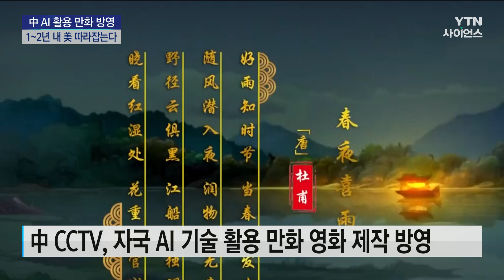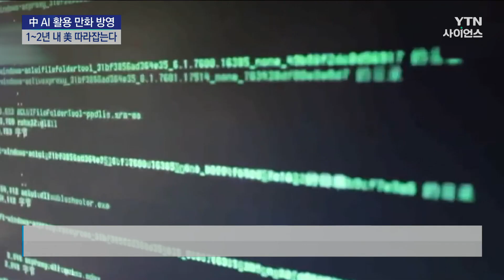中, AI가 그린 만화 방영..."1~2년 안에 美 따라잡는다" | 과학뉴스 24.02.29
[앵커]
미국에서 AI동영상 생성 시스템 '소라'가 공개되자 중국도 자체 AI를 활용한 만화 영화를 내놨습니다.

중국의 AI 개발자들은 미국과 격차를 1~2년 정도로 보고 있는데, 과연 그럴까요?

베이징에서 강정규 특파원이 취재했습니다.

[기자]
중국 고전 시의 창작 배경을 소재로 한 7분짜리 만화 영화 시리즈입니다.

이번 주부터 관영 CCTV에서 방영 중인데, 시청률 4%를 넘길 만큼 관심이 뜨겁습니다.

중국의 자체 인공지능, AI 기술을 활용해 만들었기 때문입니다.

[왕옌펑 / 상하이 인공지능 연구소의 주임 보좌관 : 텍스트 기반 동영상 생성 기술을 완전히 구현해서 오늘 모두가 볼 수 있는 만화 영화를 만들어 낸 겁니다.]

앞서 지난 15일, 미국에서 선보인 AI 동영상 제작 시스템 '소라(SORA)'에 대한 반응이기도 합니다.

정치협상회의 위원이자 중국 최대 사이버 보안 업체 창업자는 이렇게 경쟁심을 불태웠습니다.

[저우훙이 / 치후 360 창업자 : 기본적으로 소프트웨어이기 때문에 지금 뒤처지는 1∼2년 정도의 시간은 따라 잡을 수 있다고 봅니다.]

그러나 중국은 미국의 AI 반도체 수출 통제라는 하드웨어 장벽도 뛰어넘어야 합니다.

시진핑 주석 역시 과학 기술 자립을 강조해 온 만큼 이번 양회에서도 AI는 주요 의제가 될 전망입니다.

여기에 더해 중국의 정치·사상 검열은 AI 활용의 내용 측면에서 '유리 천장'으로 작용하고 있습니다.

실제 중국이 챗GPT의 대항마로 내놓은 어니봇, 1989년 6월 4일 천안문 사태를 상징하는 숫자를 입력하자 경고 문구와 함께 채팅을 중단해버립니다.

사용자들의 자유로운 참여가 AI 응용 프로그램 발전의 토양이 되는 만큼 중국 스스로 족쇄를 채운 채 경쟁에 뛰어드는 셈입니다.

베이징에서 YTN 강정규입니다.

촬영편집 : 고광

그래픽 : 유영준